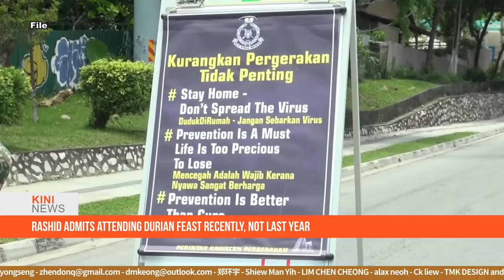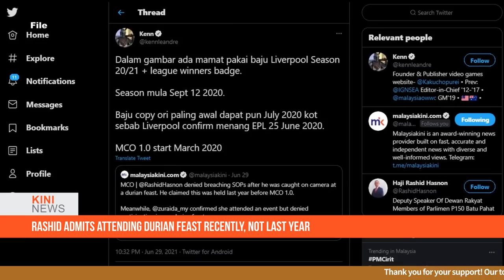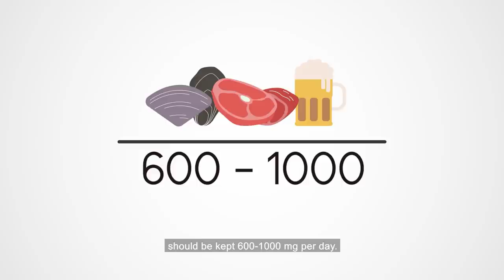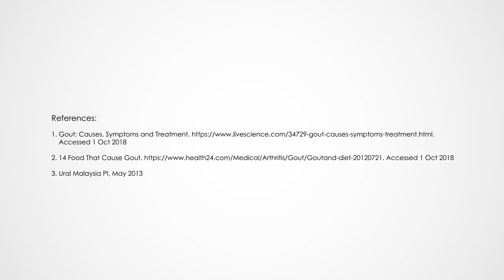KiniNews: Rashid says he didn’t see video, admits attending durian feast recently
[AD] Click to learn more how Ural reduces uric acid levels to prevent crystallisation of urates in gout therapy
[KiniNews] Dewan Rakyat Deputy Speaker Rashid Hasnon has admitted to attending a durian feast recently, and not last year as he previously claimed.

He also apologised for his mistakes and said he would cooperate with the police who are investigating the alleged standard operating procedure (SOP) violation.

In a statement today, Rashid said he had mistakenly commented on the video of him at the feast when contacted by the media yesterday without actually watching it first.
[AD] New Dyson air purifier captures virus, dust, allergens - and even destroys formaldehyde*